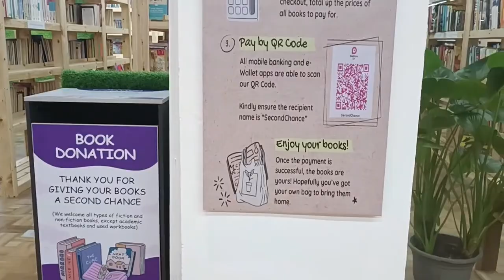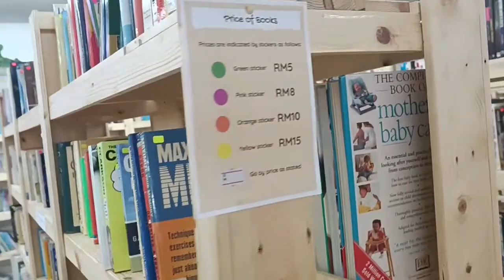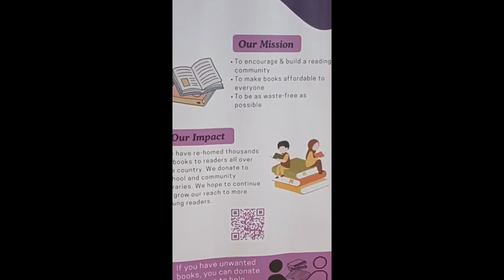bookaholics anonymous at aeon big subang jaya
give books a second chance